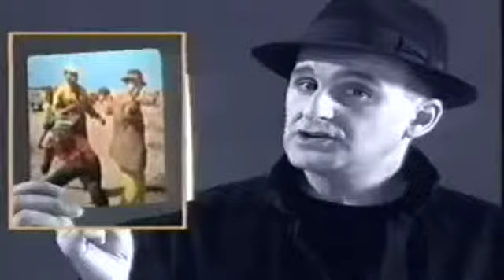"Vía V" Entrevista a Antón Reixa (cap.367 - parte 2 -07/09)